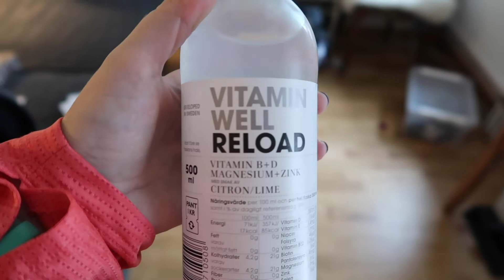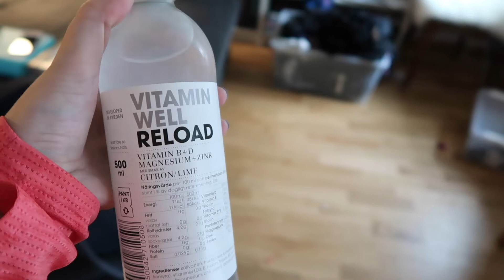I THINK I NEED GOALS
Video stuffs:
Camera: Canon G7x Mark II